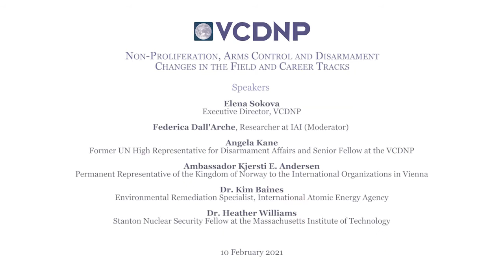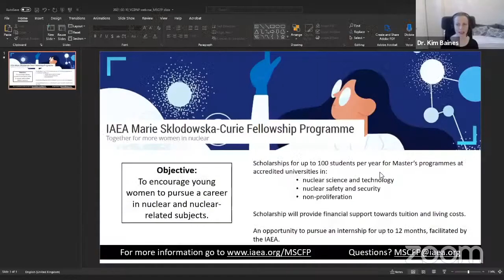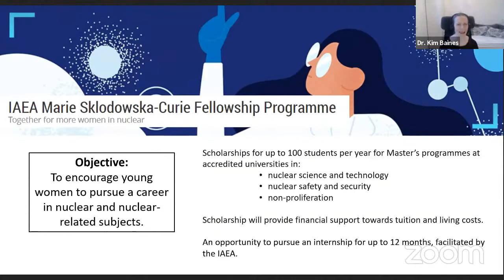Non-Proliferation, Arms Control and Disarmament: Changes in the Field and Career Tracks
Speakers:
00:00:00 Elena Sokova, Executive Director, VCDNP
00:05:40 Federica Dall'Arche, Researcher at IAI (Moderator)
00:09:29 Angela Kane, Former UN High Representative for Disarmament Affairs and Senior Fellow at the VCDNP
00:16:01 Ambassador Kjersti E. Andersen, Permanent Representative of the Kingdom of Norway to the International Organizations in Vienna
00:23:20 Dr. Kim Baines, Environmental Remediation Specialist, International Atomic Energy Agency
00:30:55 Dr. Heather Williams, Stanton Nuclear Security Fellow at the Massachusetts Institute of Technology
00:42:10 Q&A

Additional Resources:
More information on the IAEA Marie Sklodowska-Curie Fellowship Programme that Dr. Baines mentioned is available

Heather mentioned the CNS Young Women in Nonproliferation Initiative for women at US colleges and universities.

Please take a look at the VCDNP/IAI Mentorship Programme for Young Women in Non-Proliferation and Disarmament. The deadline to apply is 26 February.

The Middlebury Institute of International Studies at Monterey (MIIS) offers a Master of Arts in Nonproliferation and Terrorism Studies, as well as a dual degree in this field with the Moscow State Institute of International Relations (MGIMO).

There are other opportunities offered by the Center for Nonproliferation Studies (CNS) at MIIS, including a one-semester Certificate in Nonproliferation Studies and a tuition free course on IAEA safeguards (deadline coming up).

The EU Non-Proliferation and Disarmament Consortium has an e-learning course on these issues, which is quite comprehensive